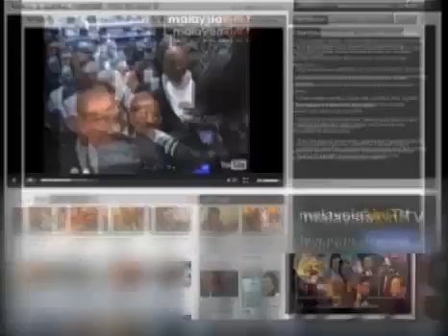'Nobody can tell us what to do' - Malaysia News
Malaysia News